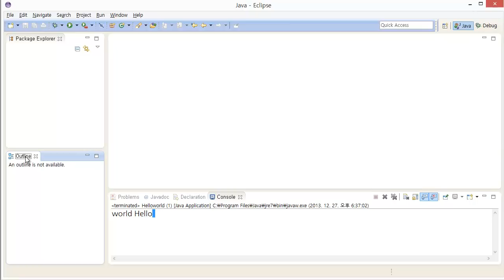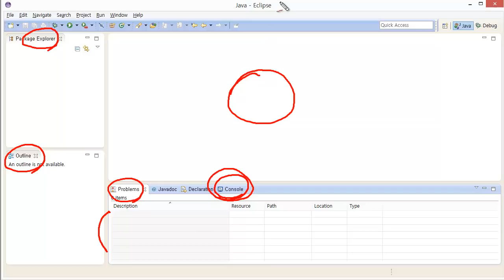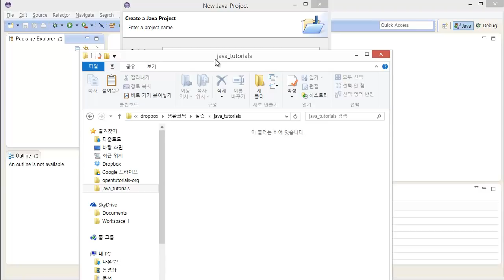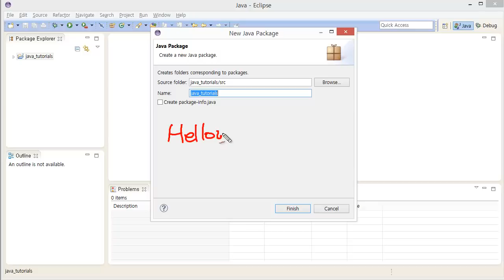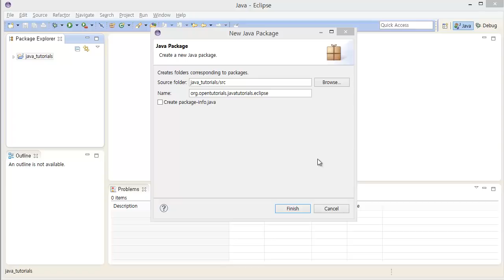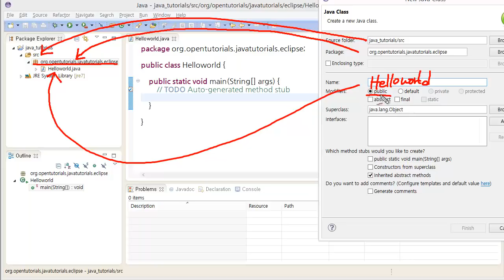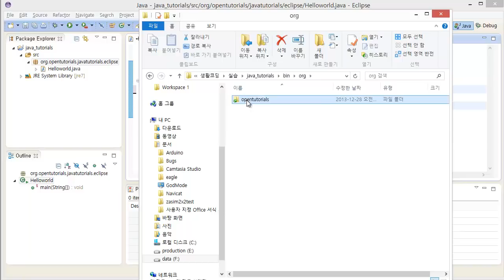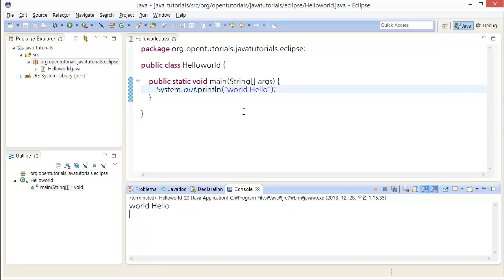Java - 이클립스의 기능과 예제의 사용방법